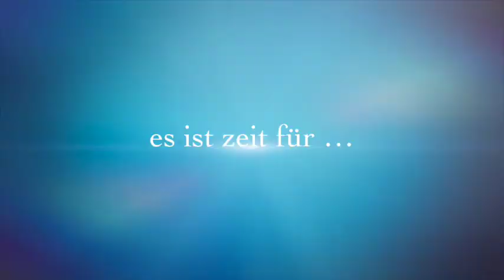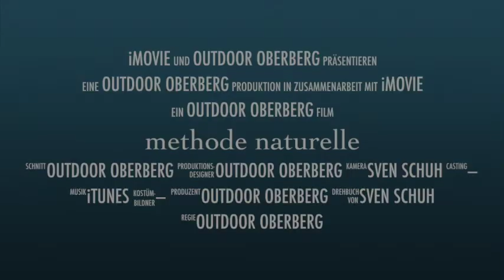methode naturelle trailer 2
Trailer zu méthode naturelle.